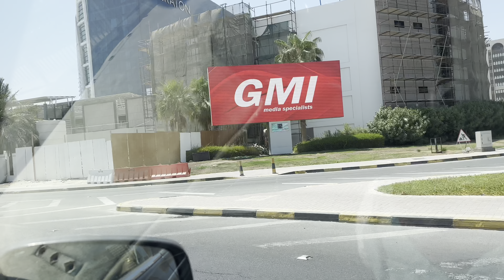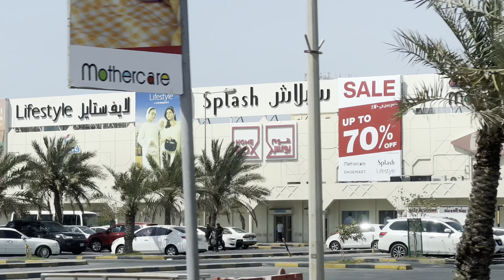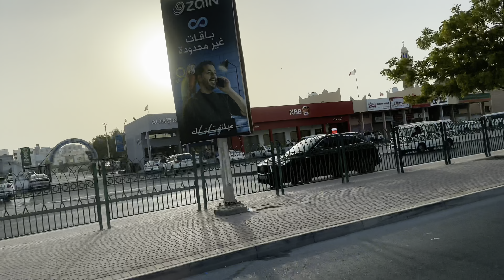Weekend Trip Bahrain [2024]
Manama is a melting pot of cultures, where modern skyscrapers tower next to traditional bazaars and historic sites.
Dana Mall is an early shopping mall in the Seef District of Manama, the capital city of Bahrain. The exterior of the mall is in Jordanian stone and the interior includes domes and stained glass ceilings.
Dana Mall is one of the first established in Bahrain, opened in 2002.It includes a food court,[3] Lulu Hypermarket[4] as the anchor store (the first LuLu store in Bahrain, opened in 2007,[5] expanded in 2020[6]), and restaurants. Dana Mall is the location of the LuLu Group head office in Bahrain.
Nahdi Mandi is a restaurant located in Bahrain, serving a selection of Arabic, Beverages, Mandi that delivers across Manama Center.

Their best selling dishes are Mandi Chicken - Without Rice, Fresh Pineapple Juice, Blueberry Mojito and Mango Shake, although they have a variety of dishes and meals to choose from like Arabic, Beverages, Mandi.